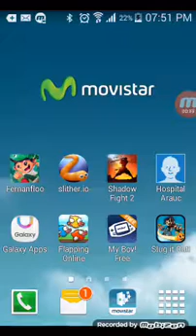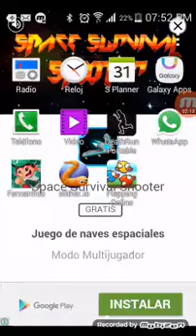tratando de llegar al top 1 y esfuerso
joquin lol